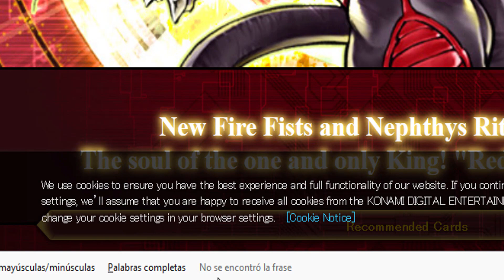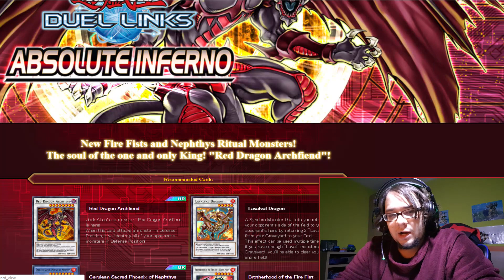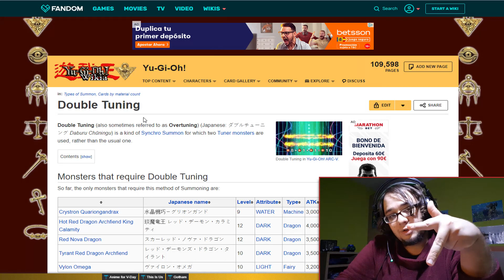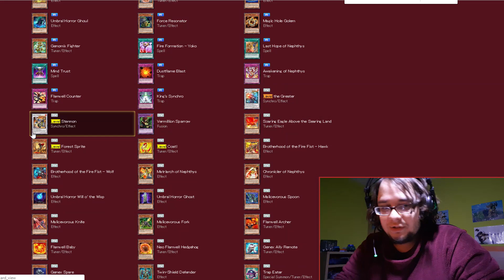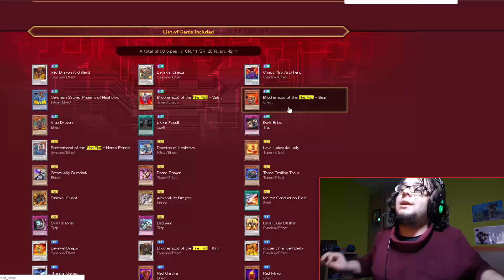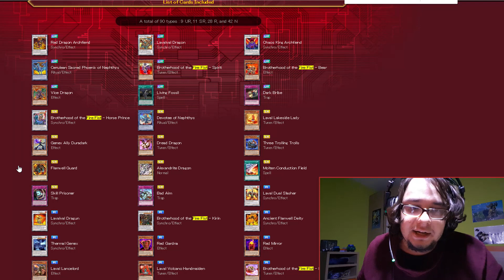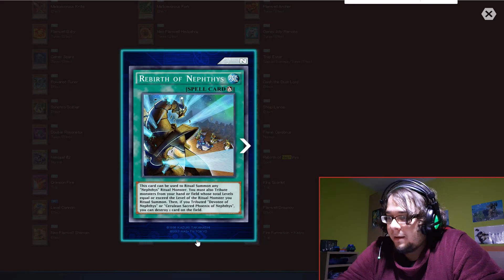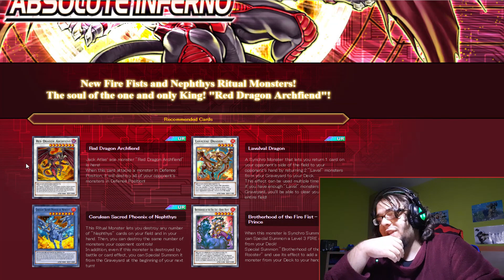NUEVA EXPANSIÓN: ABSOLUTE INFERNO - REVIEW | DUEL LINKS